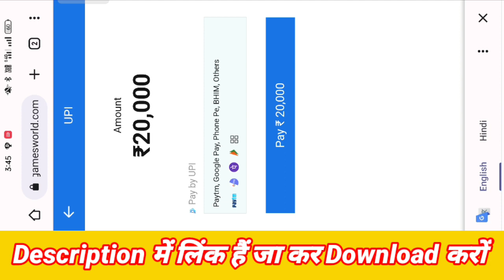Diamond Growth | Diamond Growth App | Diamond Growth Se Paisa Kaise Kamaye | Real Cash Game